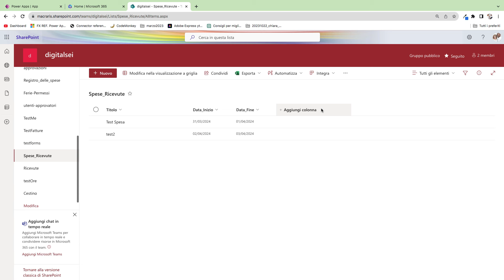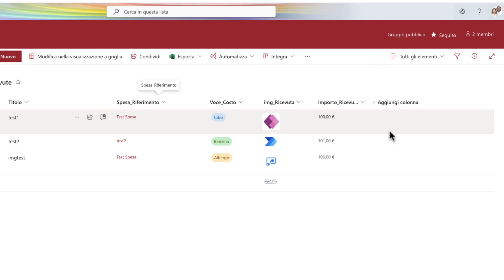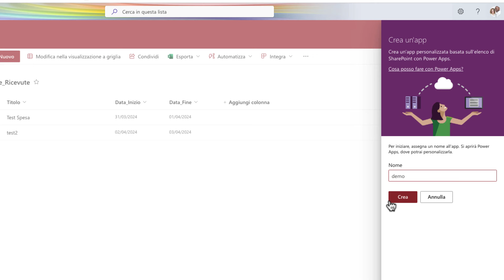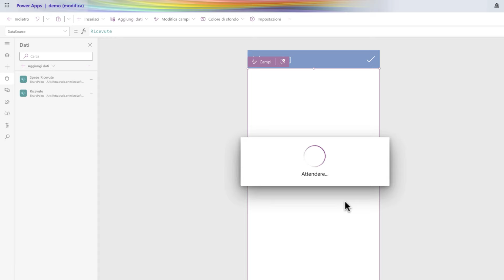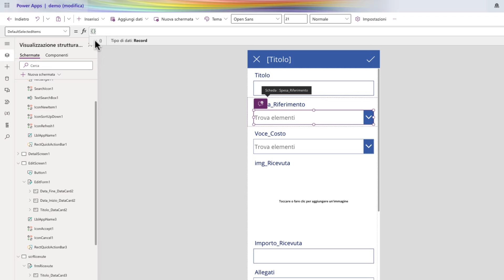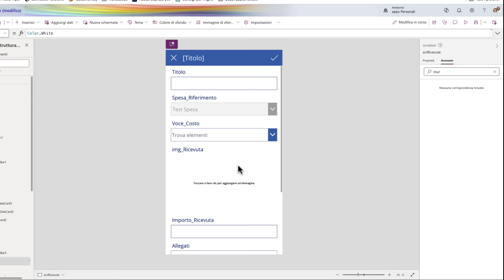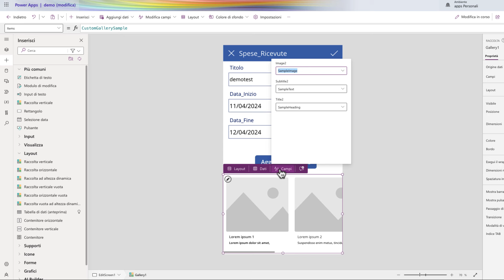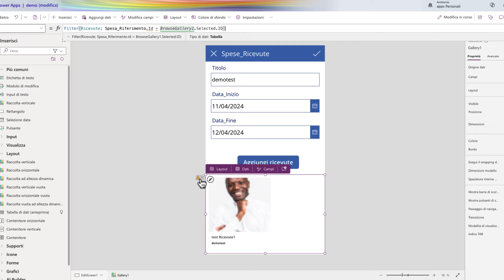PowerApps + Sharepoint: Gestisci al meglio Ricevute e Immagini | LapaConsult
In questo video tutorial vediamo come usare in modo efficiente il controllo immagini in SharePoint per gestire comodamente i documenti correlati a progetti e simulare un database relazionale in Sharepoint.

Vuoi offrire un caffè a LapaConsult (ex Macraris)?
Grazie per contribuire e sostenerci nella diffusione di contenuti digitali di qualità!

00:00 Introduzione
00:27 Gestione Immagini Sharepoint, Implementa un campo ricerca in Sharepoint, Creazione automatica dell'app gestione immagini, Costruzione App in PowerApps
20:25 Conclusione